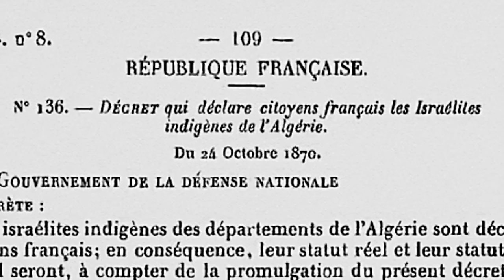JEWS & MUSLIMS - Intimate strangers (Ep3: Crémieux decree)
JEWS AND MUSLIMS - Intimate strangers
A film directed by Karim Miské
Written by Karim Miské, Emmanuel Blanchard & Nathalie Mars
Animation director : Jean-Jacques Prunès
Editorial supervisor : Sylvie Jézéquel
© Arte France - France Télévisions - Compagnie des Phares et Balises - Vivement Lundi ! -2013

EPISODE 2: THE PLACE OF THE OTHERS, 721-1789
In the year 721, the Muslim Empire was vast. Jews and Christians were minorities and their actions motivated by the desire to obtain the best possible status within the Empire. Still, this did not prevent cultural exchanges as we can see with the House of Wisdom in Baghdad. Nor would it prevent the occurrence of tragic events such as the massacre of Jews and Christians of Granada by the Almohads in the eleventh century. In the fifteenth century, the Reconquista chased the Jews and Muslims from Spain and heralded the end of Al-Andalus.